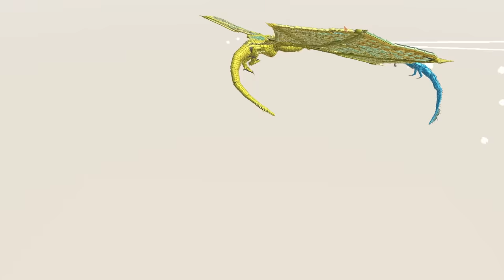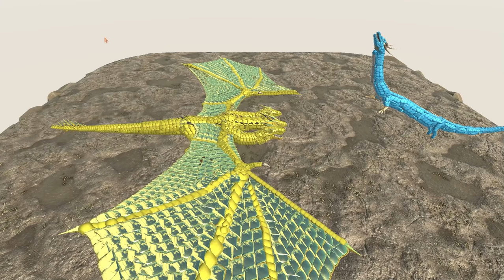Monster Terkuat! - Animal Revolt Battle Simulator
Woy Mister Cempreng nih santuy, oke guys di video ini Mister akan melanjutkan game Animal Revolt Battle Simulator. Kita lanjutin guys pertarungan monster-monster kuat dari film godzilla. Nah sebelum videonya di mulai kasih like dulu dong guys untuk video ini, oke langsung saja kita mulai videonya let's go